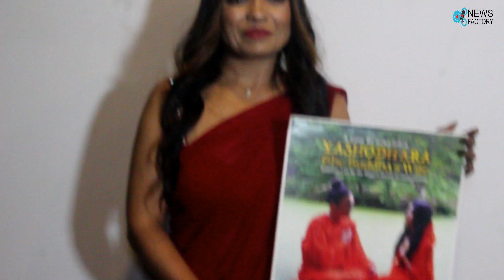Film Screening of her short film Yashodhara The Buddha’s Wife